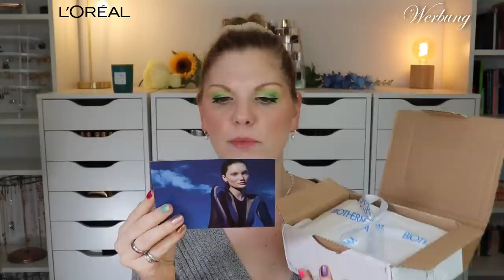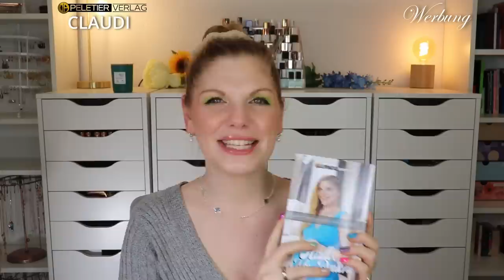UNBOXING meiner PR Pakete + Verlosung 📦 Dankeschön ❤️ Claudis Welt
Auch im März #2023 sind wieder neuheiten und Nachbestellungen von meinen Kooperationspartnern bei mir eingetroffen.
Außerdem habe ich wieder großartige Rabatte für euch, damit ihr sparen könnt :)

Dankeschön an EUCH für euren Support und an meine lieben Kooperationspartner für die Zusammenarbeit!!

00:00 Was machen wir hier?

01:00 L'Oréal Produkte
►Prime LAB 24h Matte Setter (I,*)
►Prime LAB 24h Pore Minimizer (I,*)

02:34 Beautymates Produkte
Mit meinem Code: claudi30 sparst du 30% auf das gesamte Sortiment!

05:09 Biotherm Paket
►Blue Therapy Pro Retinol Multi-Correct Cream (I,*)
►Blue Therapy Pro Retinol Night Serum (I,*)

07:00 Peletierverlag Produkte
►Erhalte eine Autogrammkarte mit dem Code CLAUDI (*)

11:26 Dalton Produkte
Mit meinem Code: BEAUTYCLAUDI sparst du 20% auf das gesamte Sortiment!

21:55 Lookfantastic Produkte
Mit meinem Code: CLAUDIWELT sparst du 20% nicht reduzierte und 11% auf reduzierte Produkte!
Schaut mal bei @jennyshighlights vorbei!!
Schaut mal bei @schikitasplace vorbei!!

29:50 Duftpost von Meike

32:57 Post von YouTube

34:00 Das war's

♡ Schreibe mir einen lieben Kommentar unter dieses Video mit UNBOXING

Liebe Grüße
Claudi